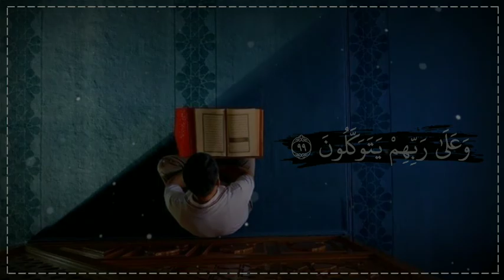أجمل حالات واتس اب قرآن كريم بصوت عبدالرحمن مسعد💚مقاطع قرآنية قصيرة/ستوريات انستا قرآن/مقاطع دينية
استغفر الله العظيم واتوب الذي لا إله إلا هو الحي القيوم واتوب اليه، 💙

صلوا على النبي محمد عليه الصلاة والسلام 💚